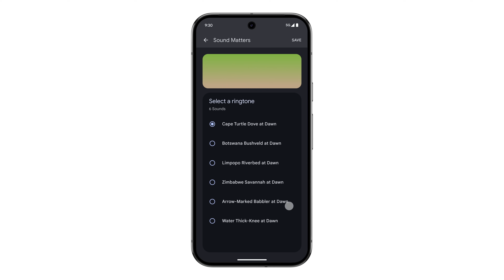Pixel Sound Matters: Dawn Chorus Behind-the-Scenes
Field recording is an art and a science. Go behind-the-scenes and see how we planned and recorded the beautiful birdsong dawn chorus for our newest Pixel Sound Matters collection.

You can also experience the 1-hour audio recording from the Pixel Sound Matters Dawn Chorus sound collection—ideal as background sound while you work, as an accompaniment to your yoga or meditation practice, or simply to help you relax and transport to another place.  The full recording is also available on the Fitbit app.

Pixel Sound Matters is a unique collection of nature sounds for Pixel devices, inviting listeners to learn more about ecosystems through meaningful audio experiences.